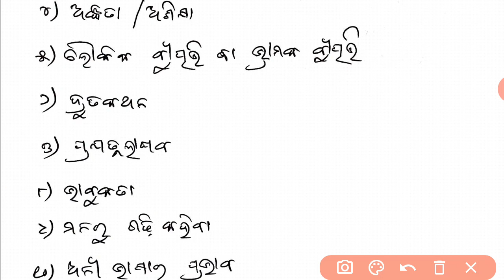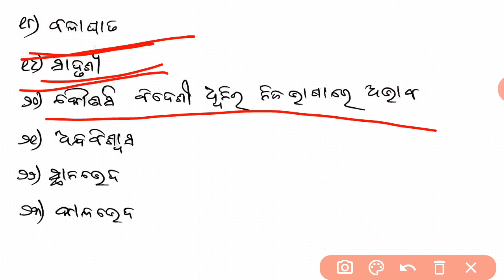DHONI PARIBARTANARA KARANA || DHONI BIGYANA || PG FIRST SEMESTER || SS ODIA TUTORIAL